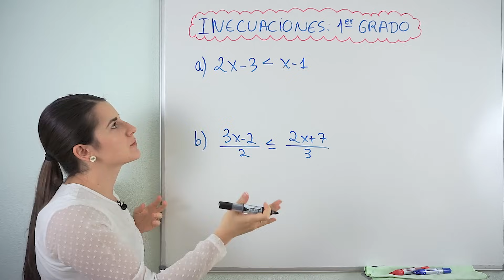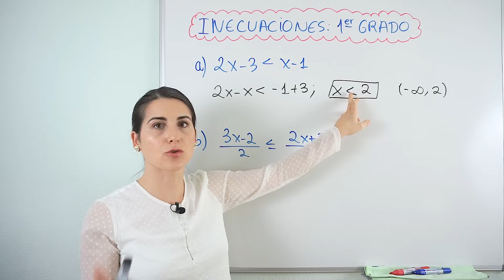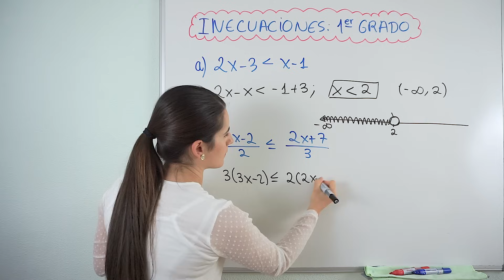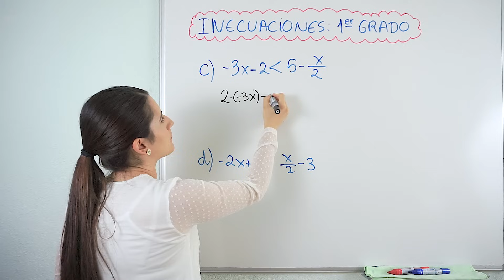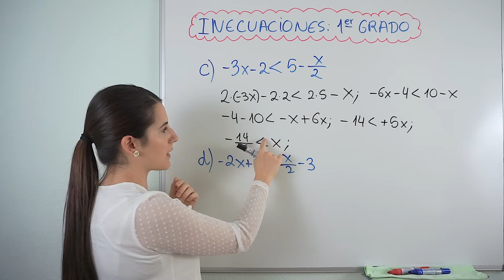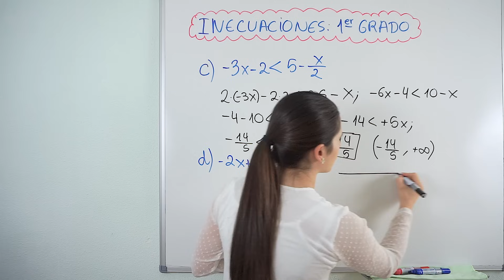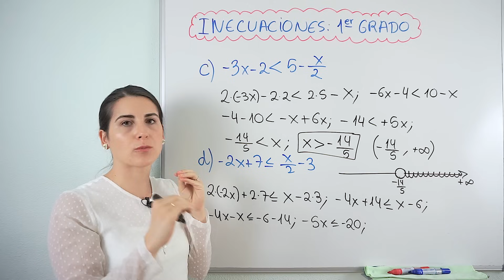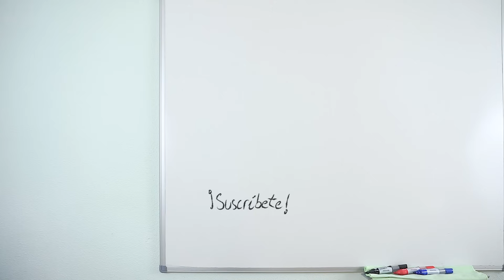INECUACIONES de Primer Grado ✅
Aprende cómo Resolver INECUACIONES de Primer Grado y cómo Representar el resultado en la recta numérica mediante varios ejemplos de diferente dificultad.

Una inecuación es una desigualdad en la que aparecen los signos de mayor o menor, combinados con un igual en algunas ocasiones. Las soluciones de estas inecuaciones son todos los valores que hacen cierta la desigualdad. La mayoría de los casos son más de un valor y por eso las soluciones se dan en intervalos.

⏰ TIEMPOS:
00:00 Introducción
00:15 Ejemplo 1
02:13 Ejemplo 2
04:13 Ejemplo 3
06:34 Ejemplo 4